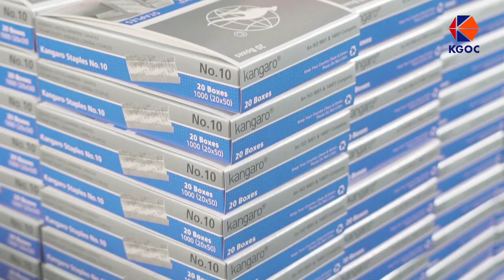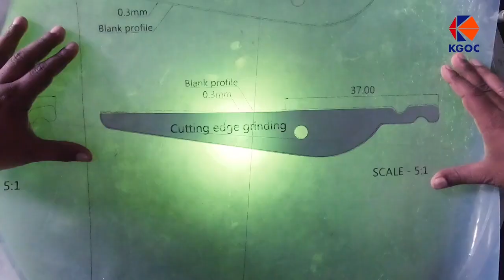Kangaro® | KGOC | Corporate Journey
Explore the story behind Kangaro® and their great products.
Learn about the company, culture, hands and people behind their brand.

We as Fellowes are proud to showcase the Kangaro® products as part of our range and offers in the office product range.